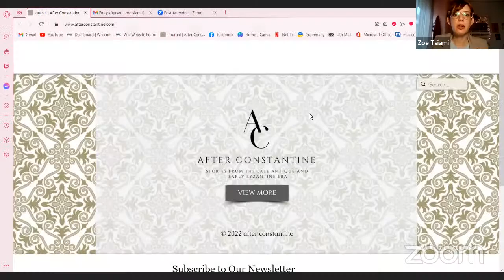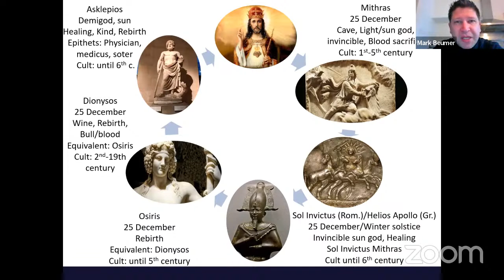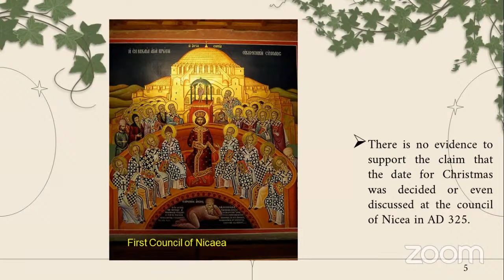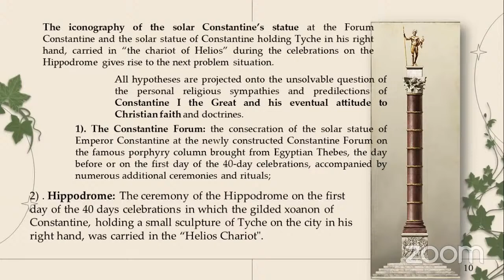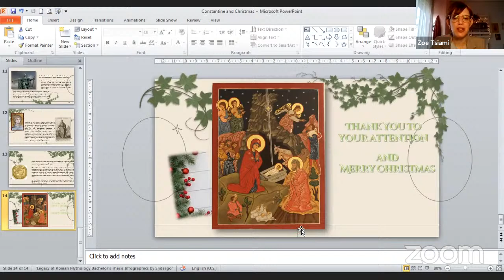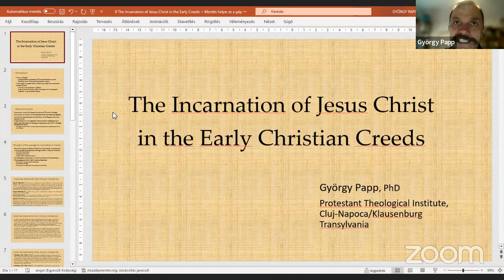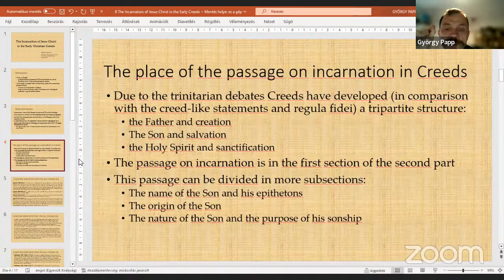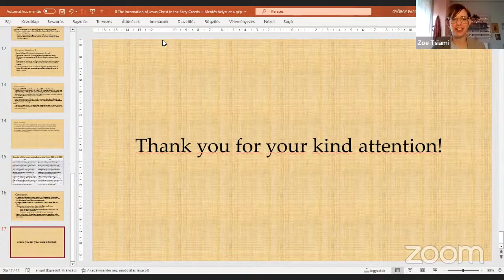Roman and Byzantine Christmas Traditions